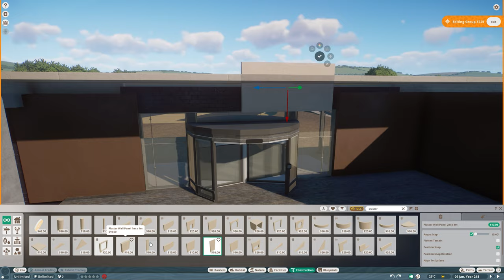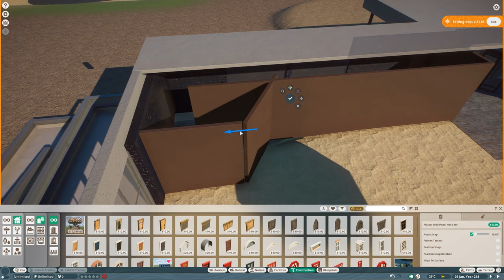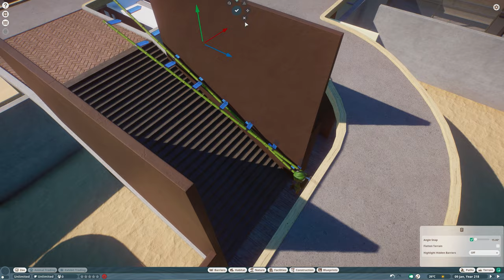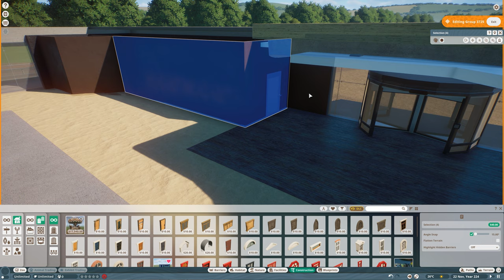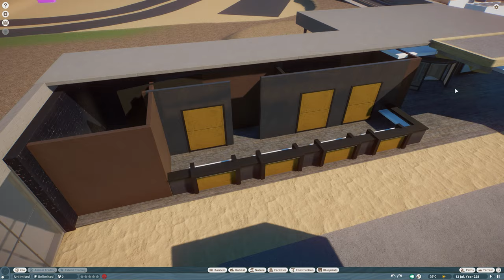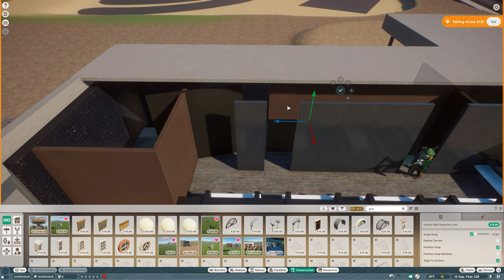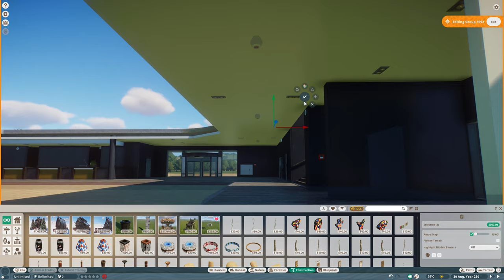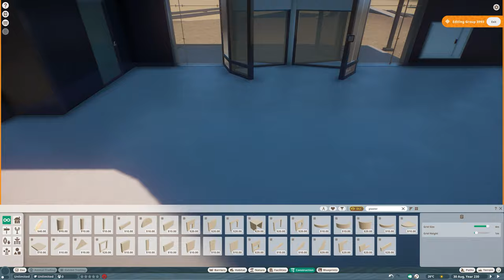Hotel - Ground Floor Interior - Front Desk | Salland's Adventure Zoo | Planet Zoo | 40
The next step of the hotel is the front desk. Since I don't know a name at the moment, it will be posted on the wall behind the desk at a later date. The stairs will soon lead to the first floor where the meeting rooms and the restaurant will be located.